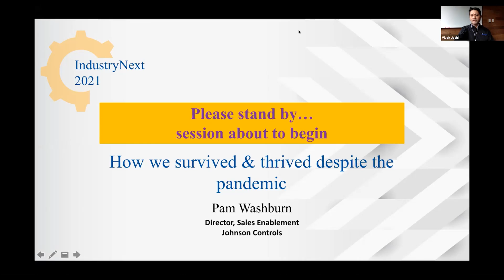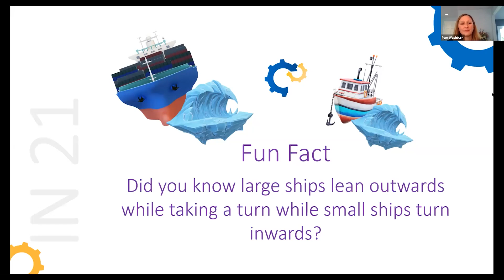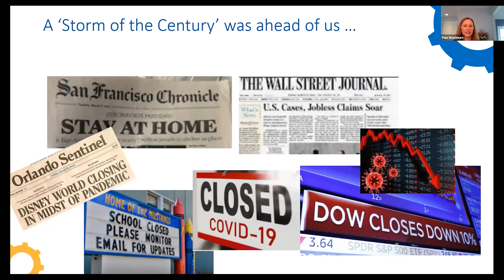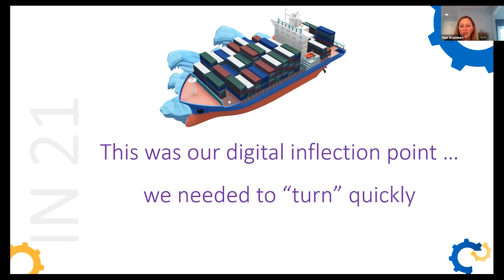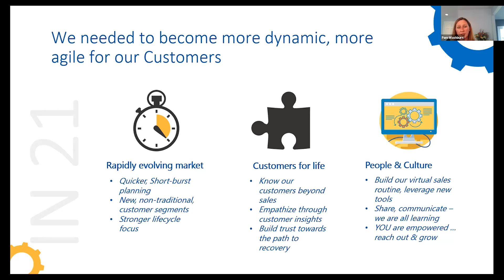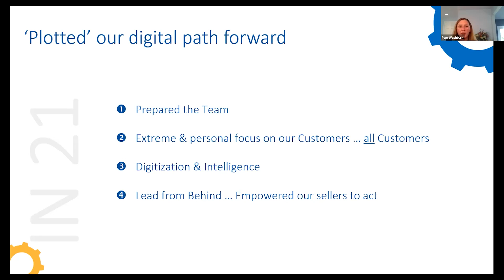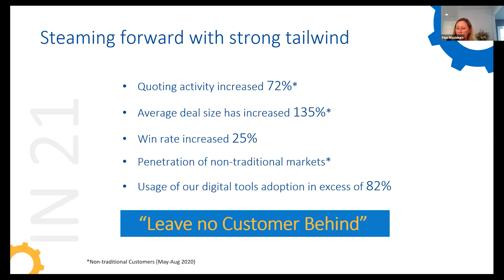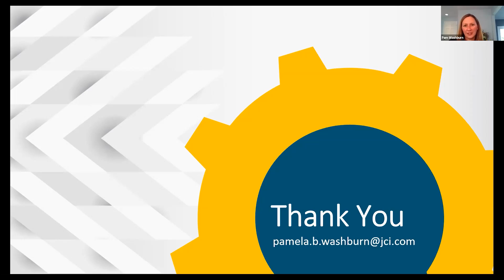How a 400 strong sales team thrived and excelled despite the Pandemic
The struggle of selling during recession is real! Learn how a 400 strong sales team decided to take the struggle & turn it into biggest opportunity of the year.

Hear from Pam Washburn, Director, Sales Enablement Johnson Controls as she talks about the practical strategies that one can implement for installed base selling, empowering sales teams & about her unique philosophy of “leading from the back”.

1.Becoming a more dynamic, more agile organization for customers.
2.Even with a charted course, how to overcame challenges.
3.‘Plotted’ a digital path forward.
4.Steaming forward with a strong tailwind.